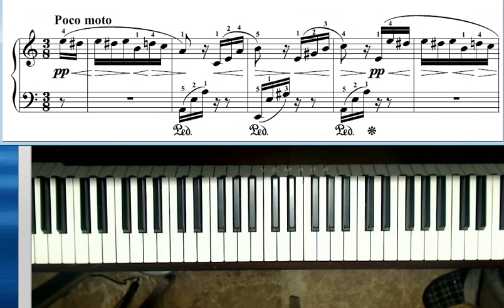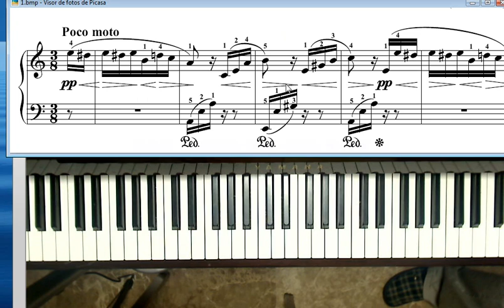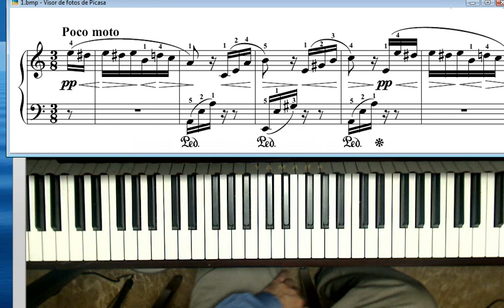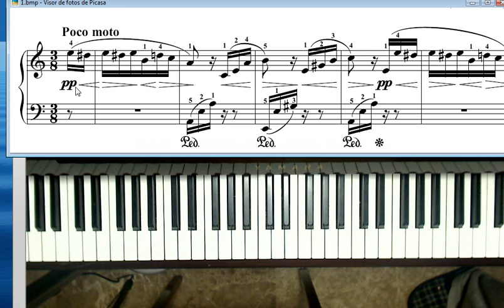Estudiando : Para Elisa (1)